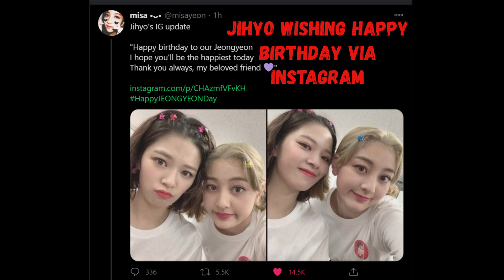TWICE (트와이스) JEONGYEON HAPPY 25TH BIRTHDAY 💚 Feel Special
Throwback to the iconic fanmeeting back in 2016 which was held out in the cold snowy weather. Also included are instagram posts from Jihyo wishing JY Happy B'day and Seungyeon who uploaded a small clip showing JY blowing out candles on her cake with her family.
Hopefully today brings plenty of love and happiness to one of my two biases Jeongyeon, the background song is my other bias Dahyun with her piano version of Feel Special she posted for her own Birthday earlier this year.

Twice - Feel Special(Dahyun Piano version)

I do not own the contents in this video or music.